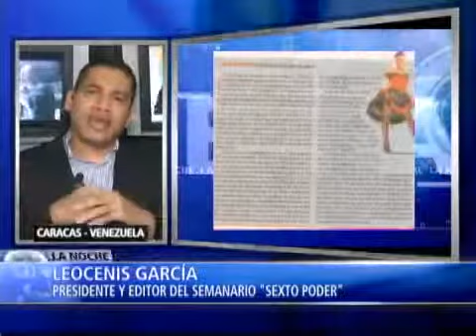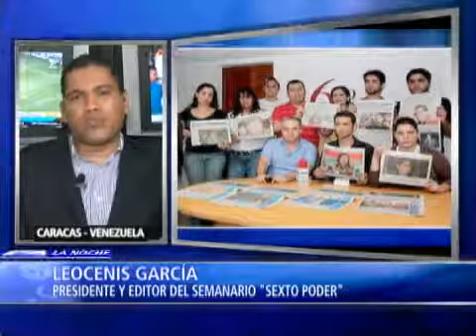Hugo Chávez cumplió 13 años al frente de la presidencia de Venezuela (2/6)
Durante su gobierno, detractores, periodistas y jueces independientes han sido enviados a prisión. Pese a ello y a su incierto estado de salud, el mandatario aspira a ser reelegido el próximo mes de octubre por seis años más.